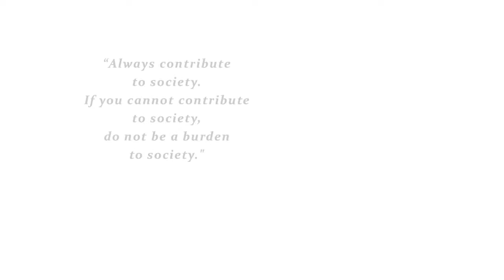Top executive: Tay Enoku, Vice President Director at PT. Pulau Sambu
Read his full interview at the ebook on the

She is featured in the Special report about Indonesia elaborated by Voicesofleaders.com:  "Indonesia: Celebrating the past and the future"  and published in TIME magazine on the issue "HATE IN AMERICA",  dated as of 28th of August

Read our series of eMags dedicated to building partnerships, collaboration while fostering exclusive insight on relevant business opportunities among members of the network, voicesofleaders.com

We are more than just an independent editorial company. We are a positive communications firm — we believe in the power of communication and the impact of sustainability. And we believe that for society to change on a large scale, its news culture also needs to change, just as the business world needs to shift towards a new sustainable paradigm.

Stay up-to-date with Voices of Leaders media

Connect with Voices of Leaders Online! Follow VoL.media on Linkedin Follow VoL.media on Instagram